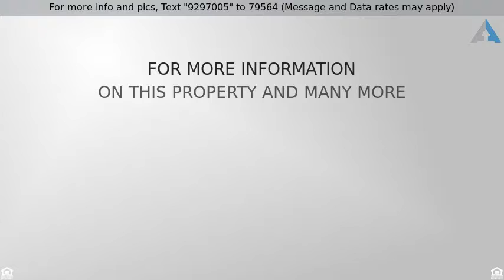Priced at $339,950 - 18440 42nd Ave S, SeaTac, WA 98188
Charming 6 bed, 2 bath mid-century split level in

Charming 6 bed, 2 bath mid-century split level in the heart of Seatac on large corner lot waiting for some finishing touches. Home is bursting with character including beautiful windows, tall trees, wood beams, distressed wood entry, hardwood floors, window shutters, and 3 sided brick fireplace. Great color scheme and many modern features. Large patio with space to entertain and garden plus shed for storage. Walking distance to schools and Angle Lake as well as easy access to airport & freeways!